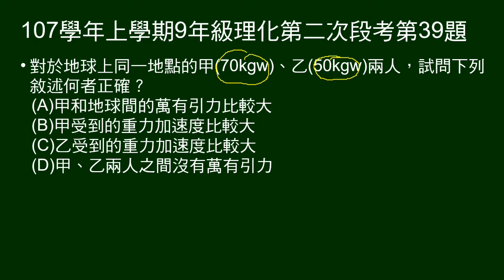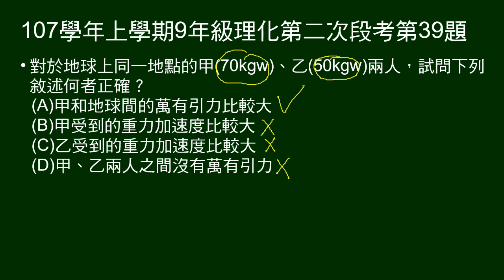107學年上9年級理化二段第39題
給同一地點兩人體重，問敘述何者正確。